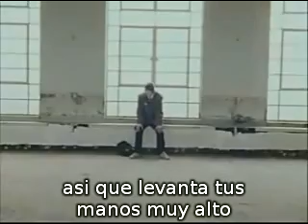funeral for a friend-roses for the dead (sub español)